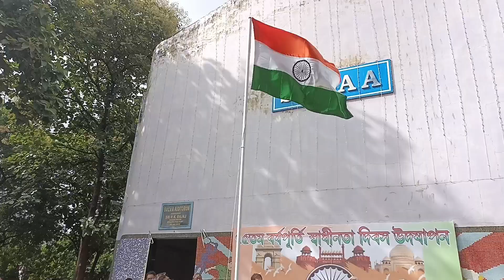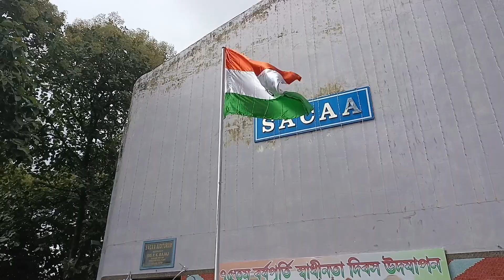স্বাধীনতা দিবস উদযাপন সেল কপেরটিভ কালচারাল এথল্যাটিক ক্লাবের উদ্যোগে